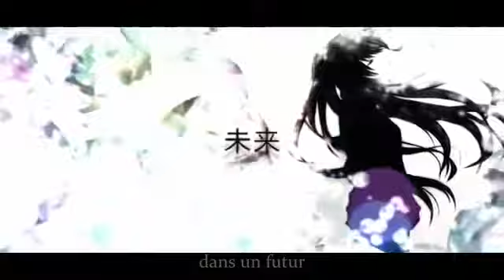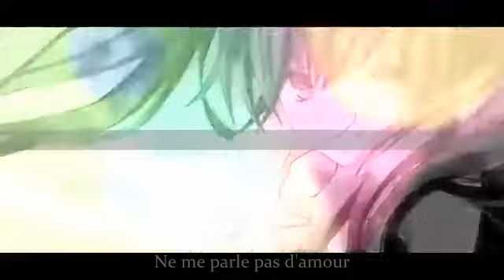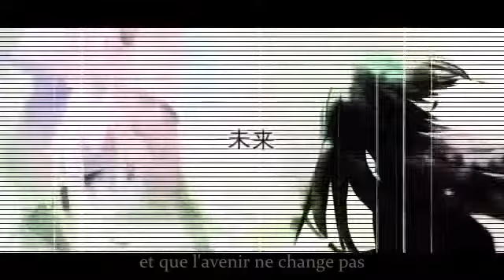【Hatsune Miku】 MONOCHROME PASTEL vostfr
la dépression c'est ma qualification ahem un peu de sérieux voyons
musique sympathique très rythmée(comme toute mes trads en faite^^) certes mais un peu triste ces paroles non?

producteur : doN
movie: AO
album: Around the Sun ( très bon)
traduction : adrien9512